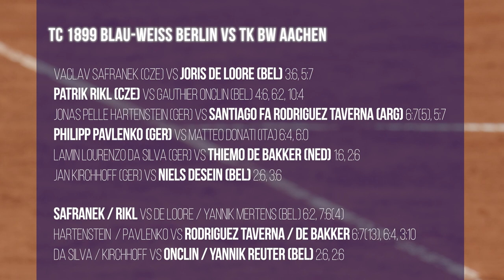BERLIN ÜBERRASCHT GEGEN TABELLENFÜHRER! I TC 1899 Blau-Weiss vs TK BW Aachen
Keine einfache Aufgabe für die Berliner! Der Tabellenführer vom TK BW Aachen gastiert beim TC 1899 Blau-Weiss in der 2. Bundesliga Nord.
Die Mannschaft von René Heidbrink muss ein 3:6-Niederlage hinnehmen, hat aber durchaus gezeigt, dass sie gegen die Aachener mithalten können.